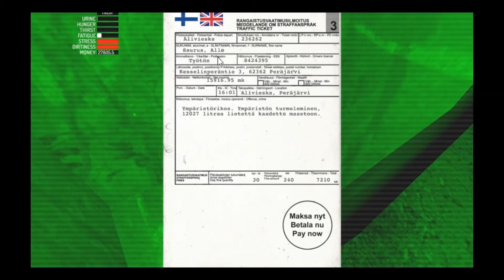My Summer Car, Päivitykset: Sähkölaskut Postilaatikossa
Päivitysvideo sähkölaskuista, johtuen pimeästä vuorokaudenajasta pelissä, käytin yönäkymämodia erottaakseni postilaatikon.